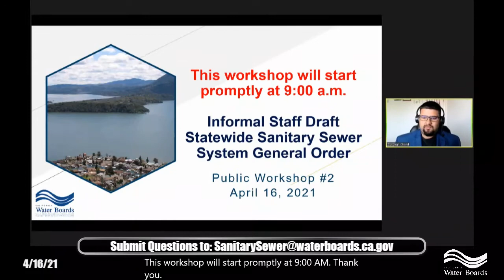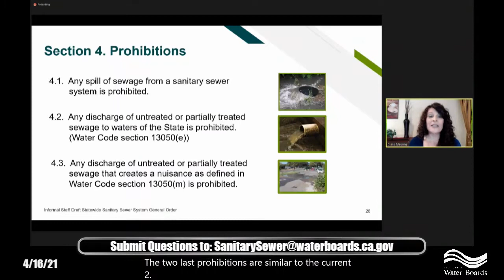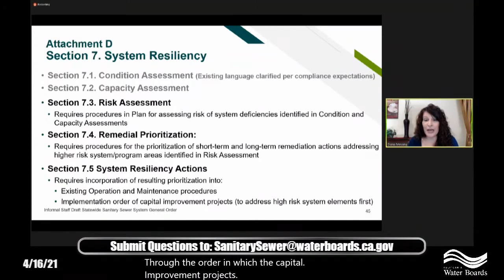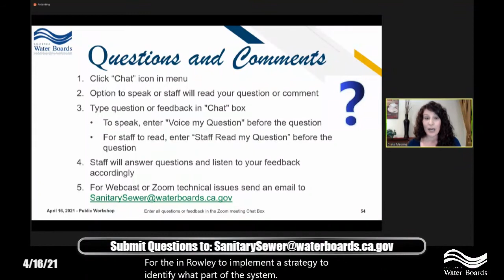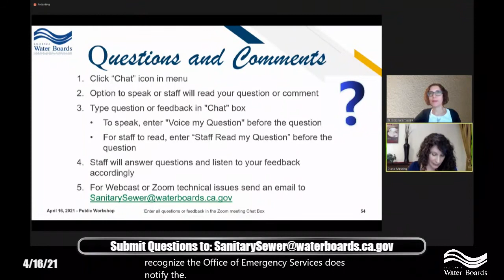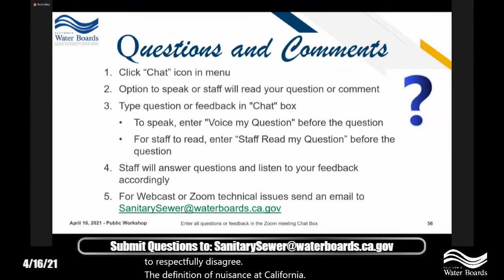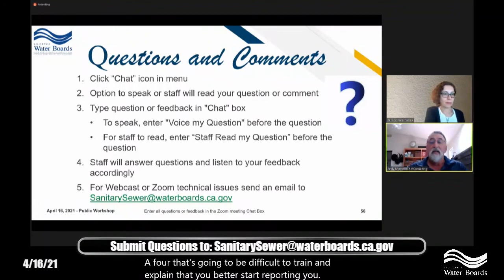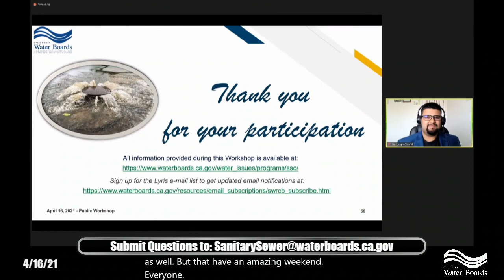Public Workshop Statewide Sanitary Sewer System General Order Reissuance Preliminary Staff Draft